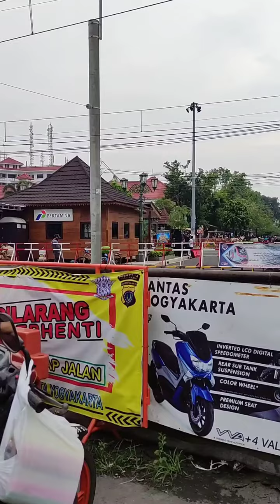KEREENNN!!! KERETA LISTRIK GERBONG BERGAMBAR MENARIK DI YOGYAKARTA.